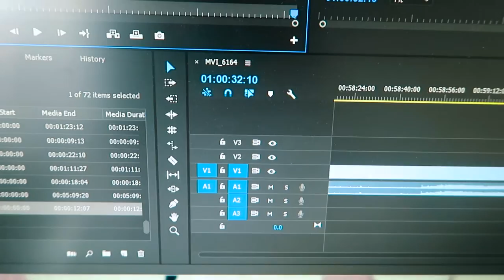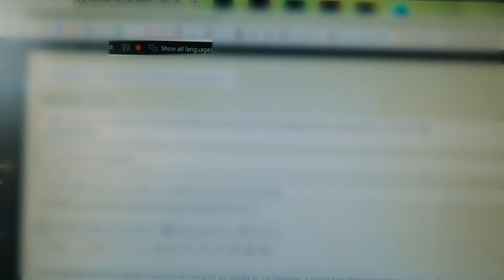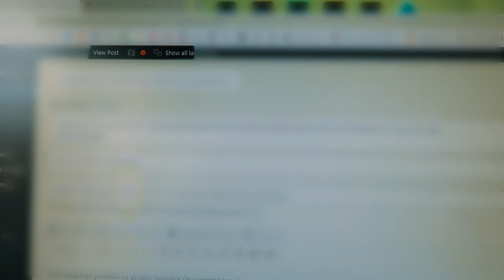Too Uncoordinated For This! (VLOG) | IkuTree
So I had to learn the cup song... but I'm so uncoordinated!
More daily life snippets from August.

If you want to help out with medical bills, treatment & healthy food (no obligation whatsoever):